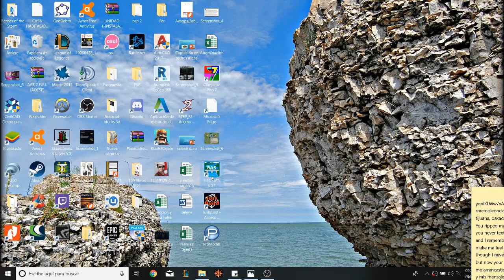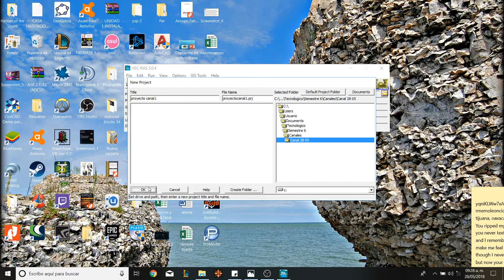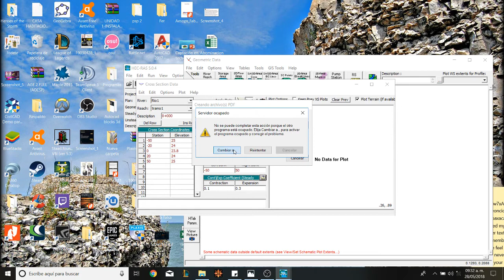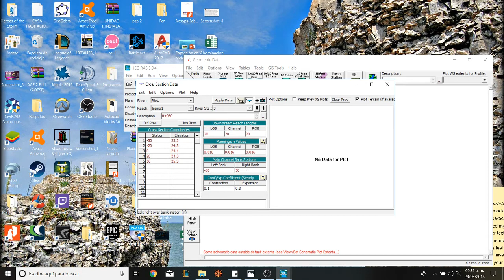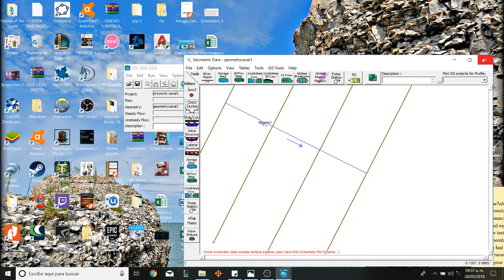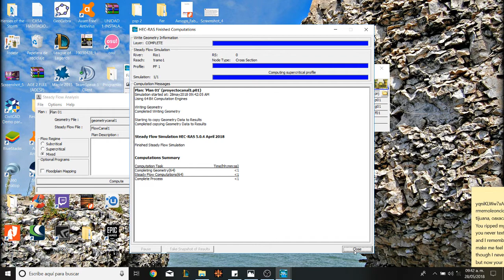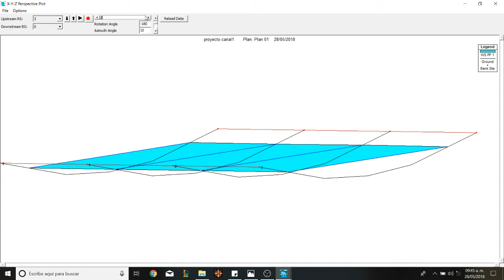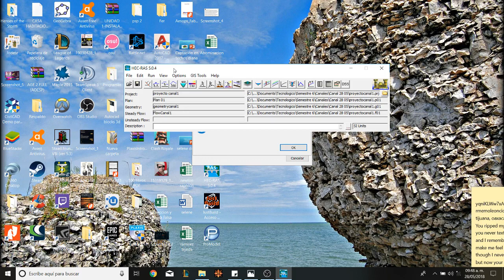Canal (28 05 2018) hec ras